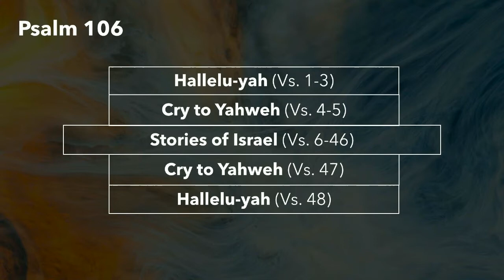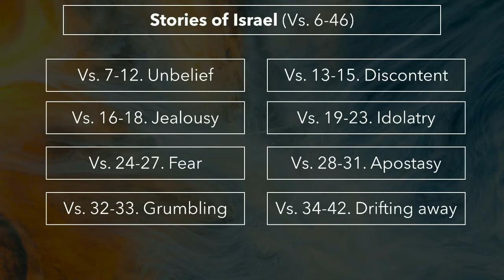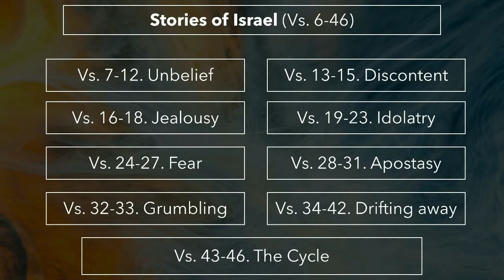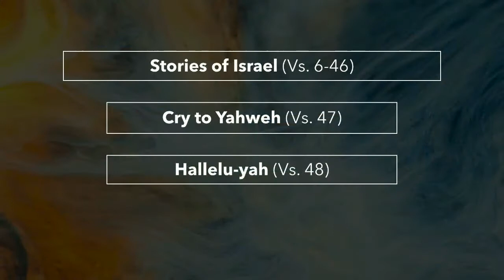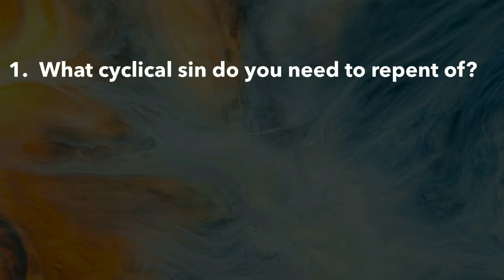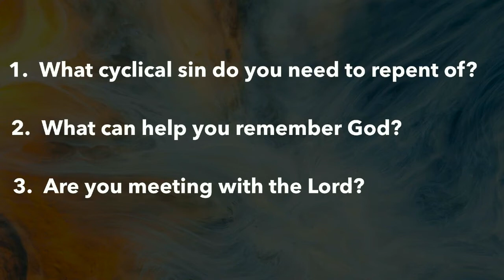Psalm 106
Israel’s failure to remember the works of God leads only to more trouble. Our relationship with Yahweh is marked by our rebellion.